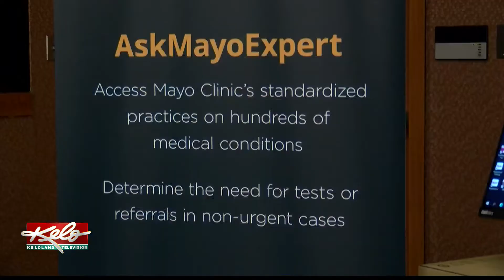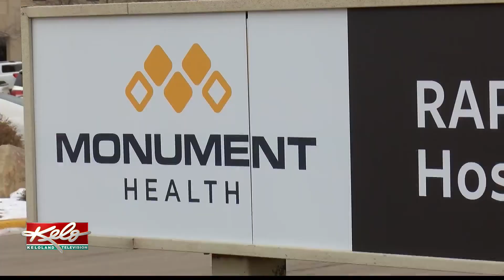Monument Health officially joins Mayo Clinic Care Network